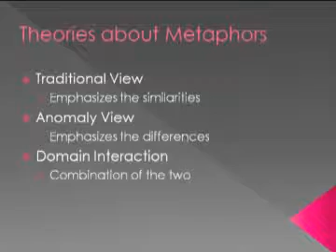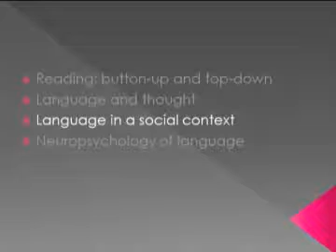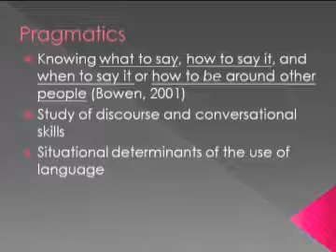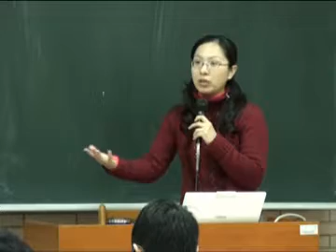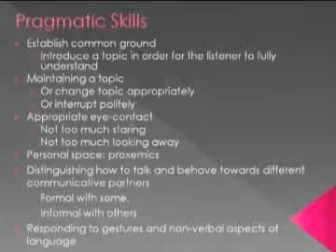人類學習與認知-邱倚璿老師─14-1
●課程主題：Thinking: decision making and reasoning